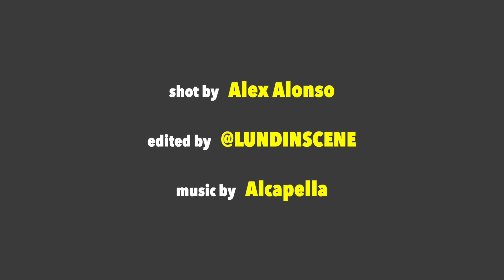Being incarcerated in the "hole" in the California Department of Corrections (CDC) (pt. 6)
Isaac Pedroza discusses the conditions of the California Department of Correction (CDC) when being sent to the "hole" or solitary confinement.  When the CDC sends prisoners to the "hole" they often read books, communicate with neighbors, and workout.